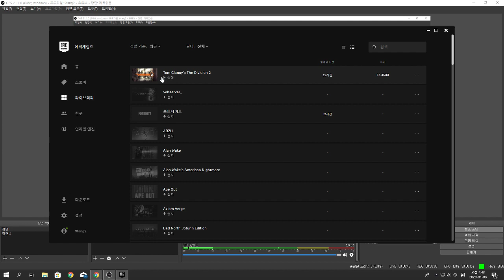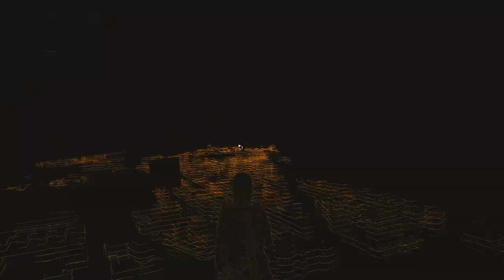Tom Clancy's The Division 2 14